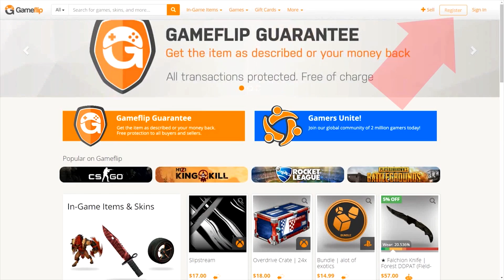Old friends, now foes — Miracle new MMR ASSASSIN MagE